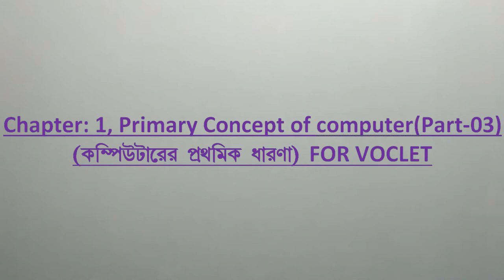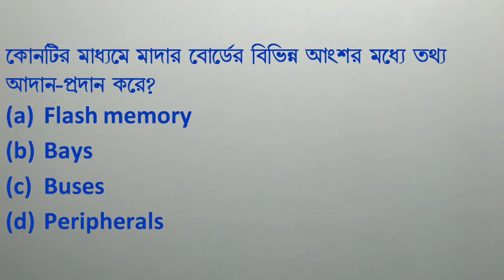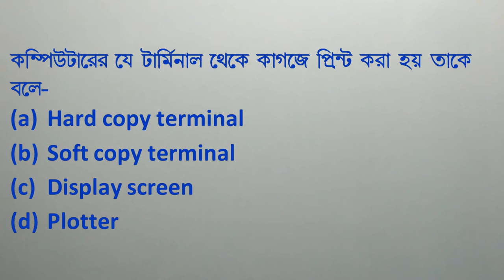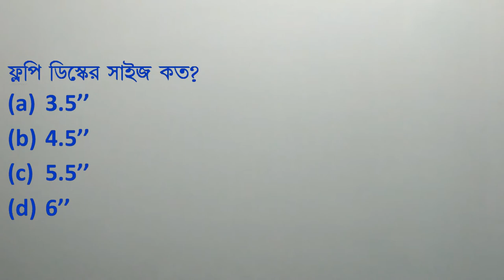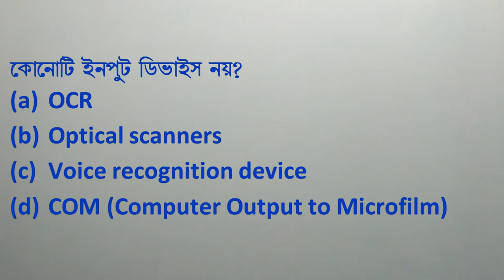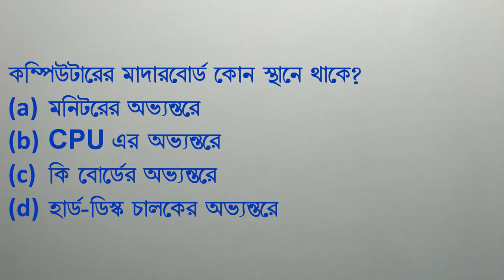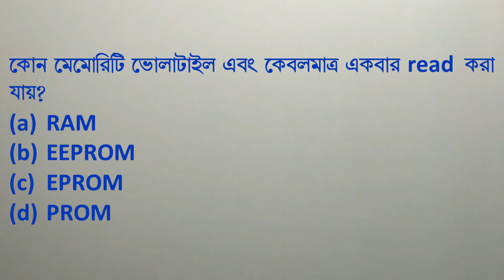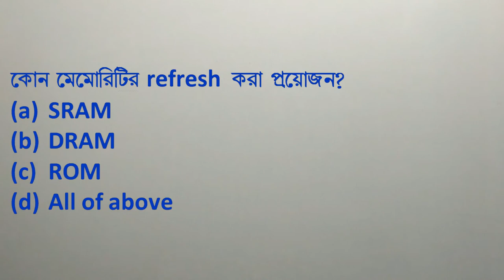VOCLET | Compputer Application MCQ | Primary Concept of Computer | কম্পিউটারের প্রাথমিক ধারণা #03